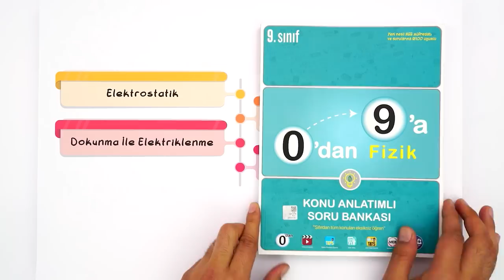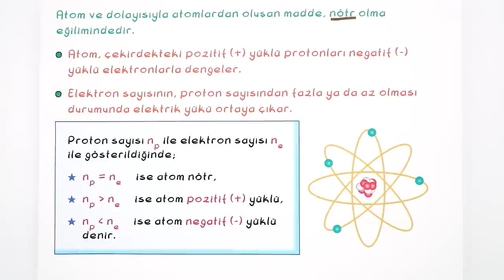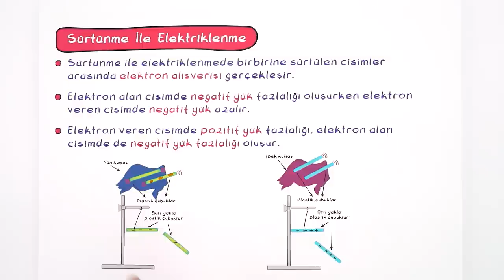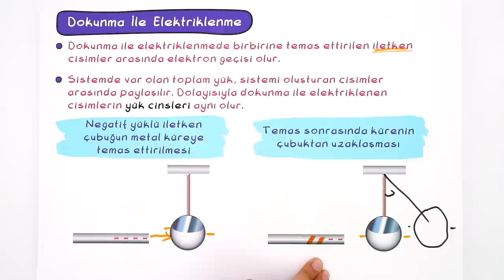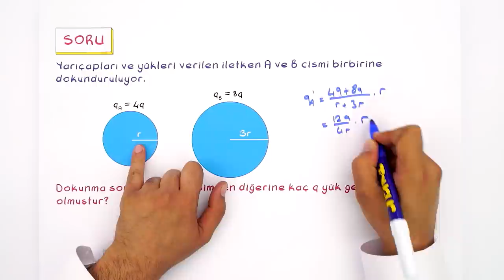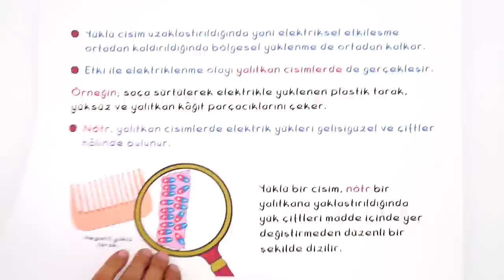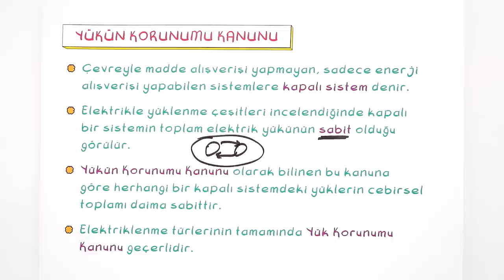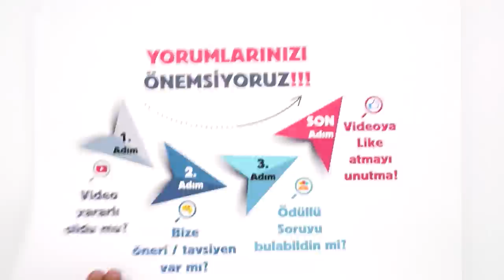9. Sınıf Fizik: Elektrostatik #2022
Konuyu Pekiştirmek ve Yazılılara Hazırlanmak İçin 👇
Yepyeni bir dönemde daha seninleyiz! Sene boyunca; canlı yayınlar, konu anlatımları ve soru çözüm videolarıyla, Tonguç yanında! Dersimiz Fizik 'in önemli konularından "Elektrostatik" Hazırsan başlıyoruz! 😎